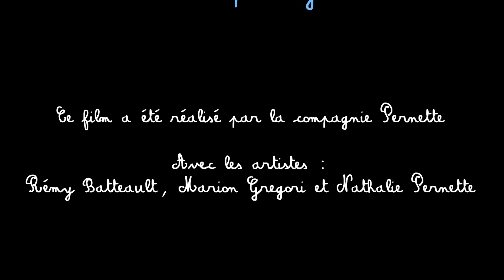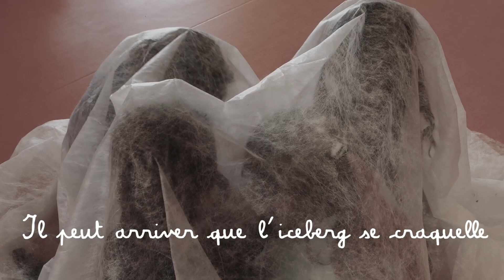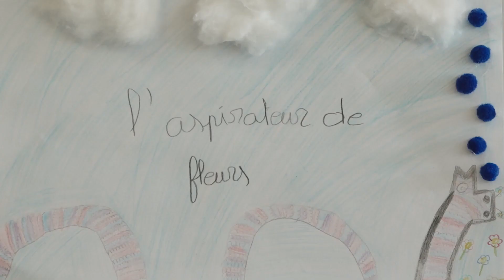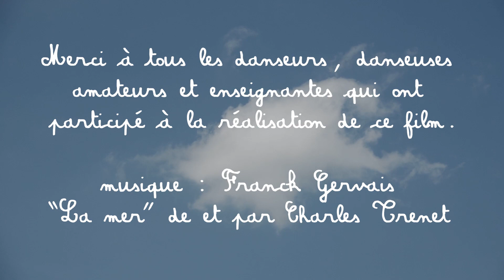Histoire d'une petite goutte d'eau ©Remy Batteault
Micro Métrage à l'école de Montbozon